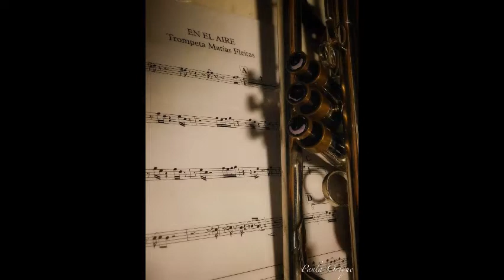EN EL AIRE Sala Vaz Ferreira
EN EL AIRE Big Band of Latin Music
Sala Vaz Ferreira / 90 Años de las Radios Públicas